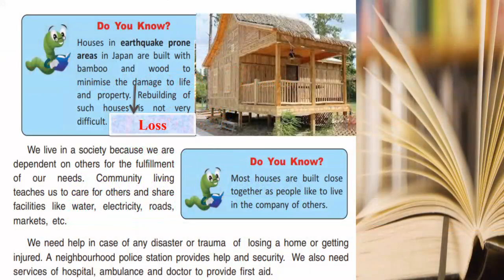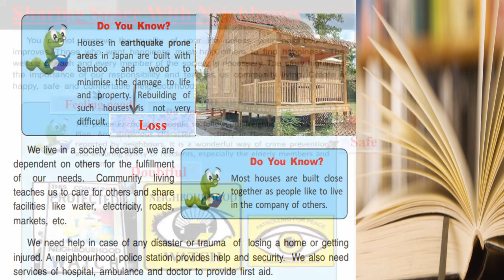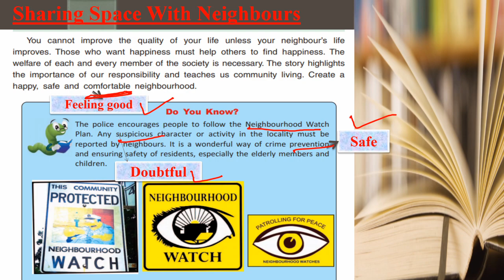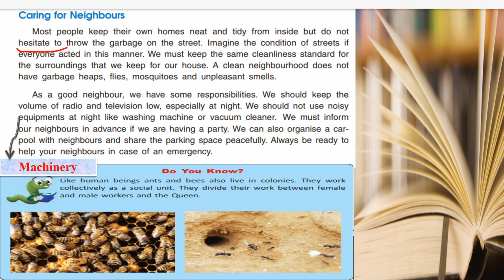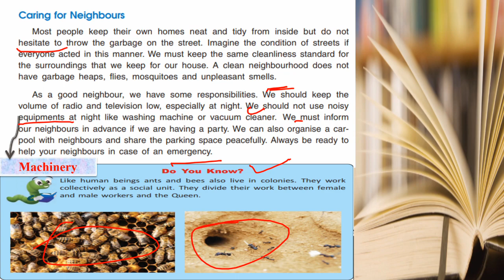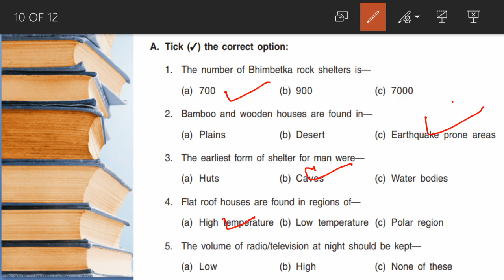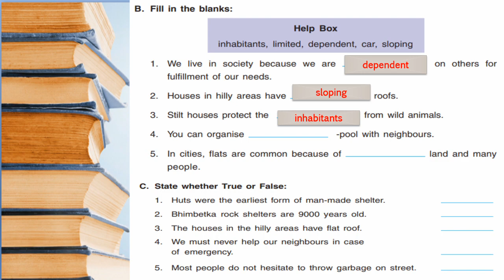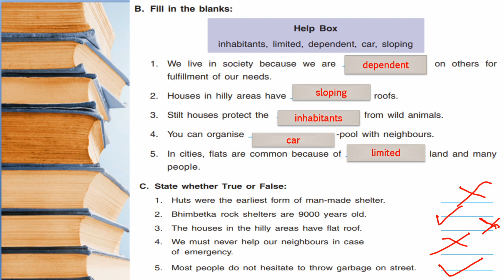Ch.-3 Reading Skill Part-2 & Excercise Part Class V (S.St)